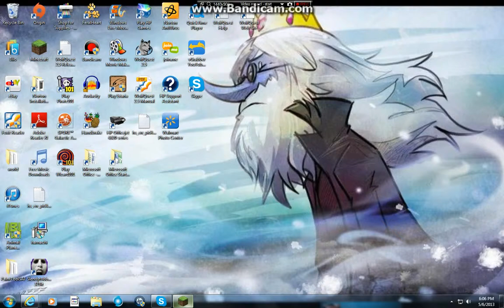Lets Play Minecraft Episode 16 - The New Fishing Place, Thing..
Leave your questions and stuff in the comments!